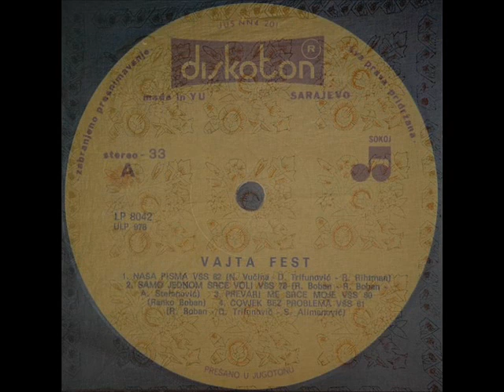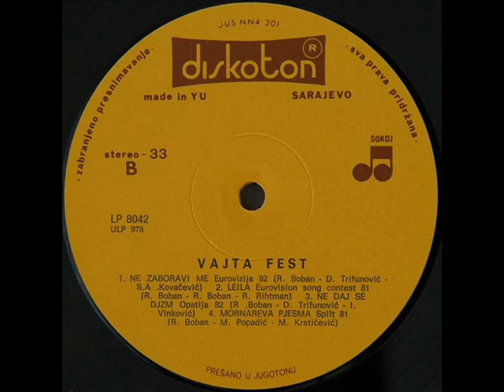ČOVJEK BEZ PROBLEMA - SEID MEMIĆ VAJTA (1982)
Vajta Fest (1982)